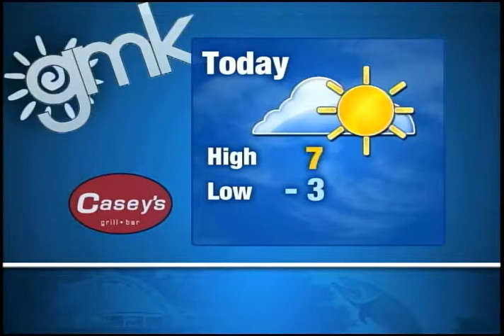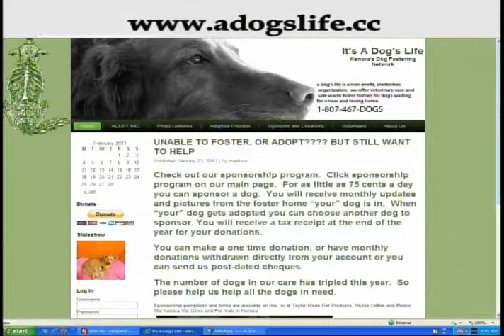Good Morning Kenora - May 3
Today, we are joined by Darcia Mash to talk about Hope in the City, and Chris Maddison from A Dog's Life with Luna.